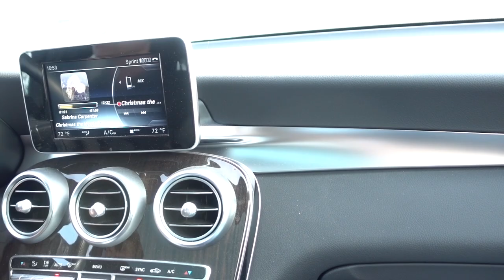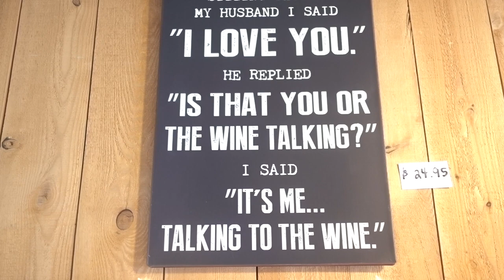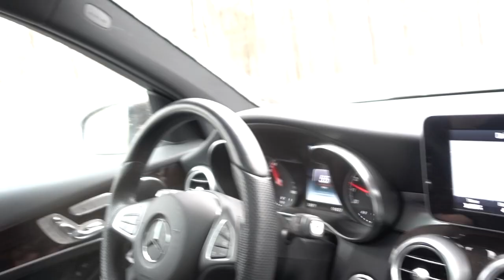Vlogmas: Day 17 Questions, Wine, & Laughs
Vlogmas Day 17:
- Go on a wine tour with us
- Get to know Steven a little more (it is the most he's ever been on camera)